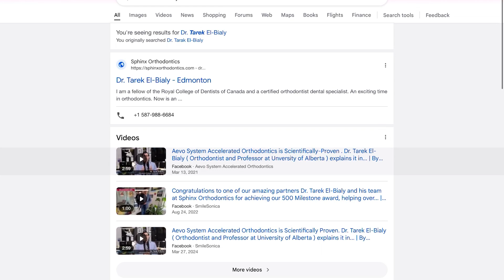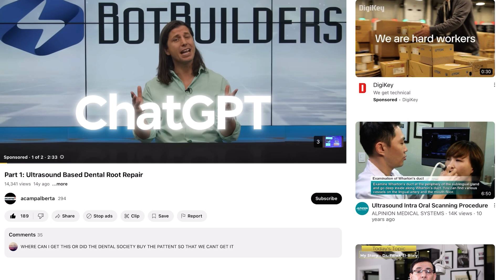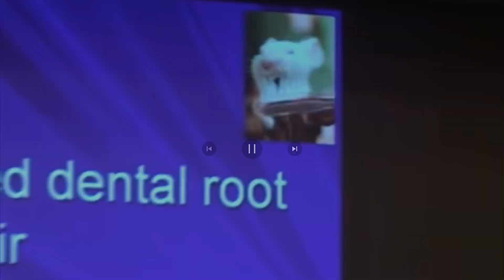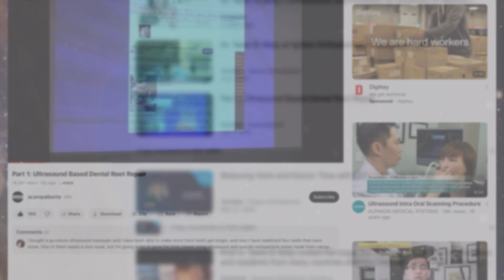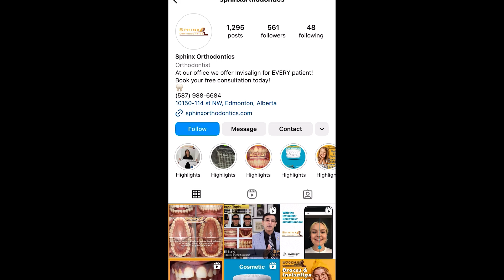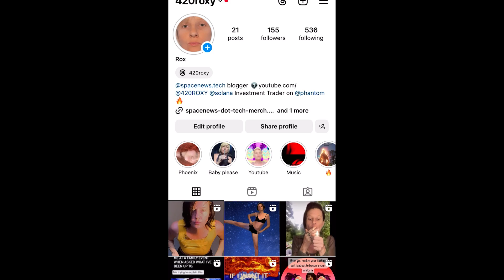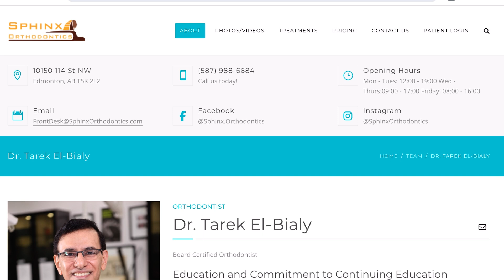Canadian Dentist who regrew teeth with Ultrasound -Tarik El-Bialy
Dr. Tarik El-Bialy - The man who regrew teeth with Ultrasound dentistry here is some more information about the man from Canada, who was attempting to regrow teeth with an ultrasound device LIPUS - Low ￼intensity pulsating ultrasound ￼

🦷You should be able to get it in Canada, Australia, and the Europe

Welcome to a channel that explores the real science behind tooth regeneration and the future of dental health. Here we look at discoveries like USAG-1 research, LIPUS ultrasound therapy, and stem cell breakthroughs that may allow humans to grow new teeth. Alongside this cutting-edge science, I teach practical, natural methods such as coconut oil pulling to help people strengthen and regrow their teeth naturally.

🩷🩷🩷🩷☺️My story ( english/Hindi)

Summary of when we will get grow new teeth devices👀👀👀
-Near-term (2025–2030): Ultrasound and the Japanese USAG-1 drug are the two most promising candidates for real-world availability.

-Mid-term (2030–2035): Stem-cell and .-based tooth growth likely to enter public dental treatments.

-Long-term (2035–2040): Gene therapy and advanced 3D bioprinting may allow full biological tooth regrowth on demand.

❤️❤️❤️❤️❤️GROW NEW TEETH PROTOCOL BY ROXY🦷

Basic Protocol

1. Believe you can grow new teeth

2. Coconut oil pulling - hold a tsp extra virgin organic unrefined coconut oil in your mouth for 20 minutes a day, spit out oil into trash or outside. Coconut oil rinse or brush with coconut oil. *coconut oil pulls out bacteria, creates an environment where a tooth can grow. I Believe it actually pulls out a new tooth. Creates new cells.

3. Sleep 12 - 16 hours - in 4 hours increments. Treat yourself like a baby protocol

4. Avoid at all costs candy, sugar, too many carbs, fried oil like canola and soybean oil. …coconut oil and olive oil okay.

5. Get all your vitamins and minerals—-TAKE A QUALITY MULTI VITAMIN OR A BONE SUPPLEMENT - vitamin d, get 15 - 1 hour. UVB light for vitamin d, pet shop or online. Calcium, magnesium, vitamin A, -CLEAN NUTRIENT DENSE DIET Chicken soup with celery, mushrooms, carrot, cabbage, sweet potato, garlic, ginger, beef, fish, peas. Mediterranean salad with olives, artichokes and feta cheese. Beef Ribs, bone broth soup. Keto diet - fasting bc your goes into ketosis. Coconut water, apple cider vinegar . Avocado

6. Red light therapy. 30 bucks on Amazon or pet shop. Infrared 660nm vs 880 - red light boosts your mitochondria. Babies have an abundance. Adults have less. Eyes, heart and brain. Light therapy helps grow new teeth.

7. MEWING - make sure your tongue is in the right position and press your tongue on the roof of your mouth as if you’re holding your head up. Dr Mew….use your thumb to press up on the roof of your mouth and expand your upper jaw line

👀👀👀👀👀Extreme Protocol ….coming soon🫡🫡🫡🫡

🦷You should be able to get it in Canada, Australia, and the European Union